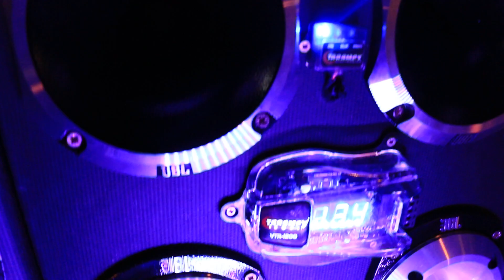IST CON DISEÑO PERSONALIZADO A MEDIDA
Equipado con 2 JBL VULCANO 2.0 ... Medios JBL y MÓDULOS TARAMP´S con BATERIAS MOURA

Propietario: Jose

Audio Max Equipamientos... Paraguay
Seguinos en Facebook " Audio Max Equipamientos fanaticos"
Fernando de la Mora ... Avda. Defensores del Chaco Nº9999 esquina Roberto L. Petit